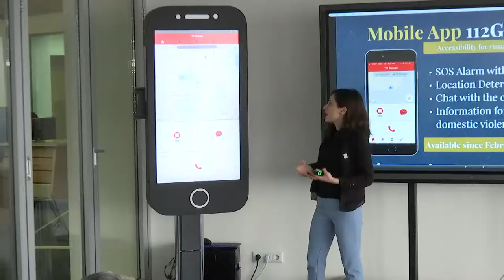გაეროსთან აკრედიტებული მუდმივი წარმომადგენლები „112“-ის თბილისის ცენტრს ესტუმრნენ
საქართველოში ვიზიტით მყოფი გაეროსთან აკრედიტებული მუდმივი წარმომადგენლები „112“-ის თბილისის ცენტრს ესტუმრნენ.

ელჩები საქართველოში გადაუდებელი დახმარების მართვის სფეროში არსებულ ვითარებას გაეცნენ. ასევე, დეტალური ინფორმაცია მიიღეს ქვეყნის მასშტაბით ერთიანი ვიდეოსამეთვალყურეო სისტემის მართვისა და საგზაო მოძრაობის უსაფრთხოების კუთხით განხორციელებული მნიშვნელოვანი პროცესების შესახებ.